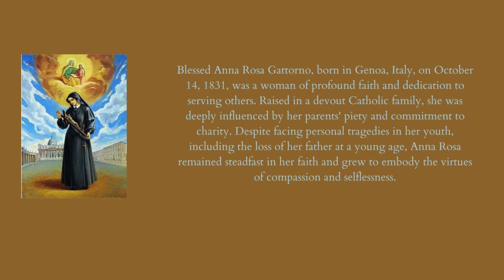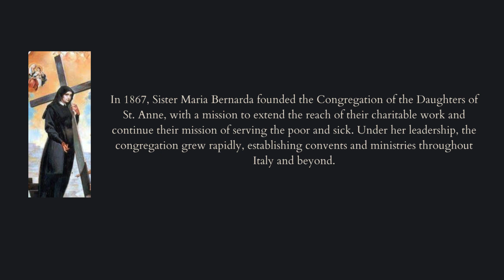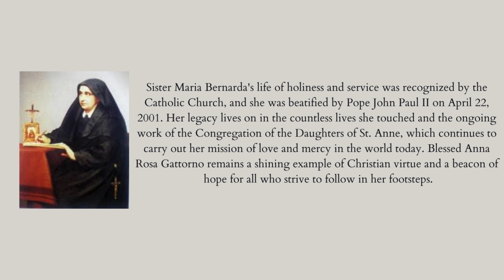Blessed of the day - Anna Rosa Gattarano - May 6th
Hello Everyone!
Today lets see about life  incidents and summary about St.Anna Rosa Gattarano.
Her feast is being celebrated on May 6th.